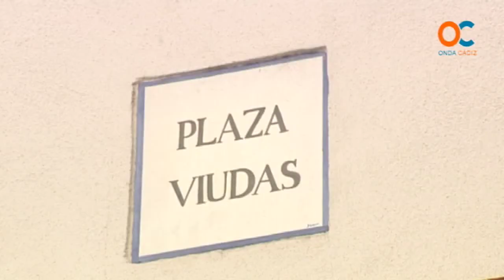El Ayuntamiento convertirá la plaza Viudas en un espacio más cómodo y transitable